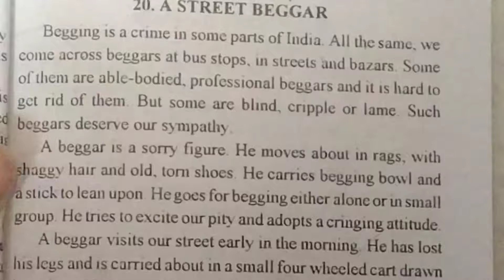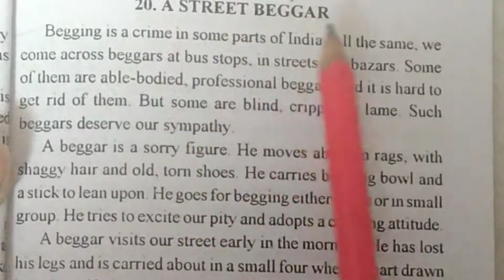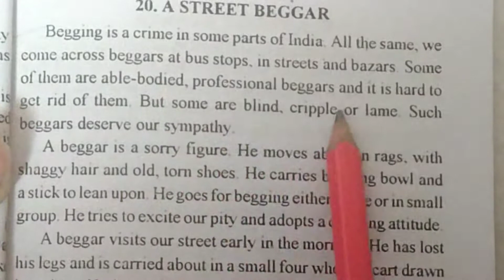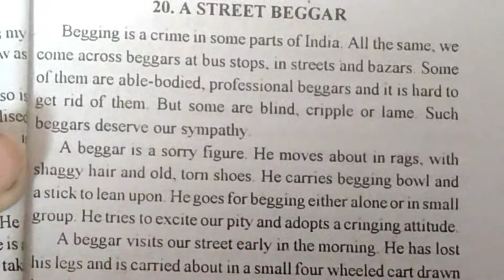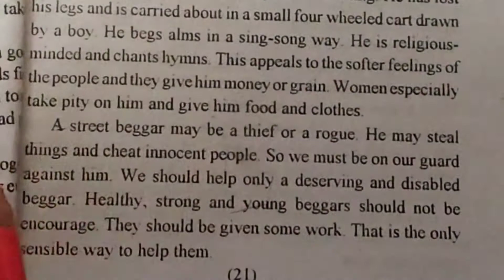Write a Paragraph on A Street Beggar | Paragraph on A Street Beggar in English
paragraph on a street beggar

paragraph a street beggar for class 8

short paragraph on street beggar

How would you describe a beggar?

How do you write a descriptive paragraph on a beggar?

What is begging paragraph?

What is the role of a beggar?

A street beggar paragraph Class 9

A street beggar paragraph Class 8

Street beggars essay for Class 7

Street beggar paragraph for class 6

A street beggar paragraph 100 words

A street beggar paragraph for Class 10